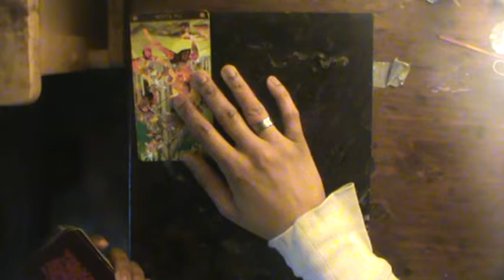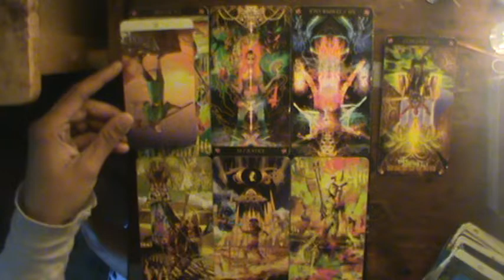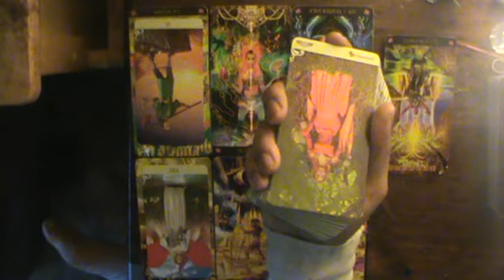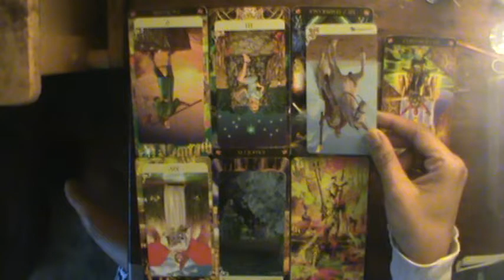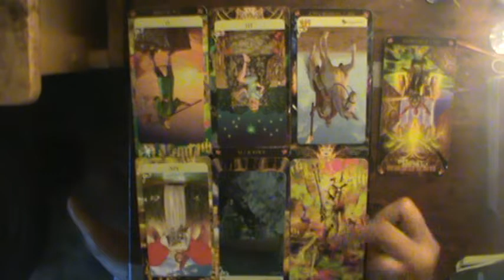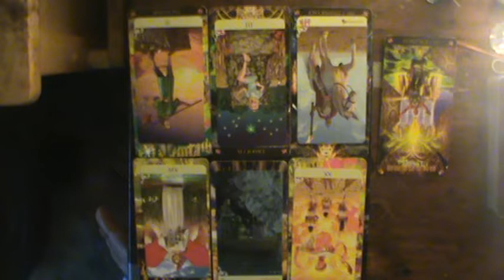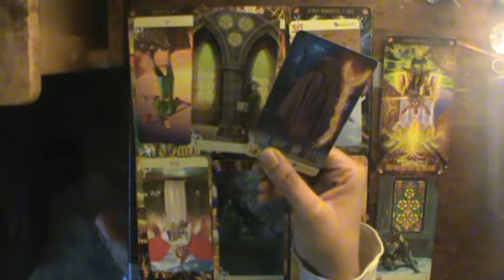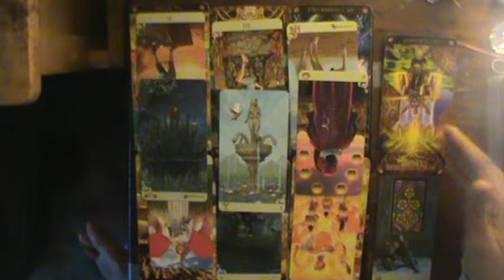Cancer Mid June- July 2019: Love is a LOT of work